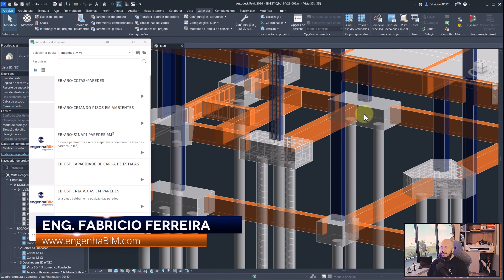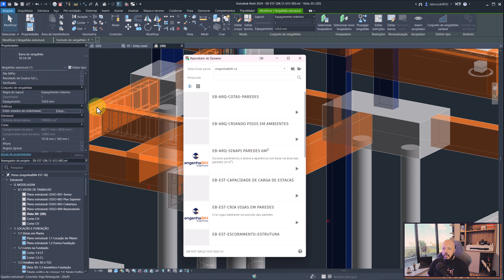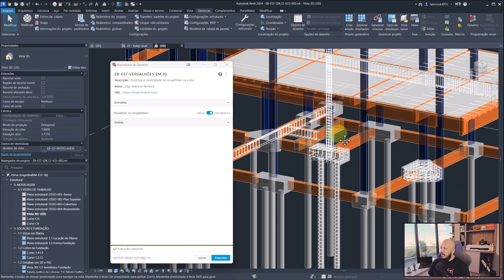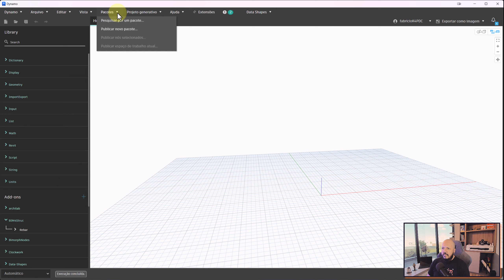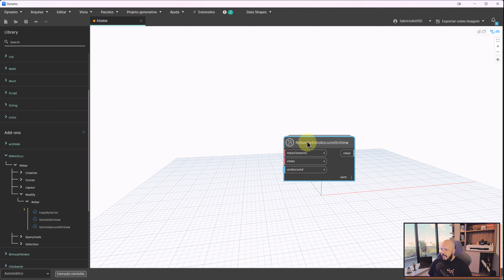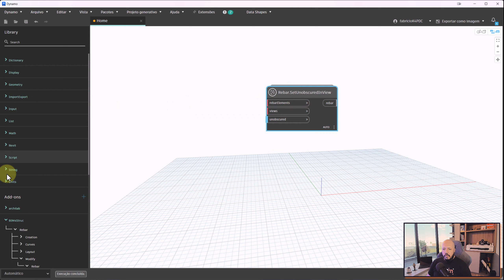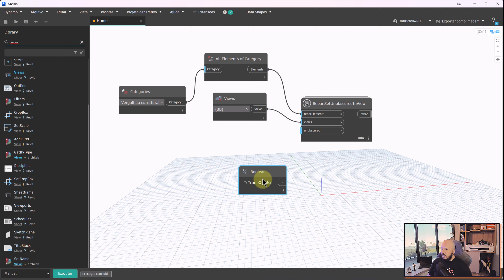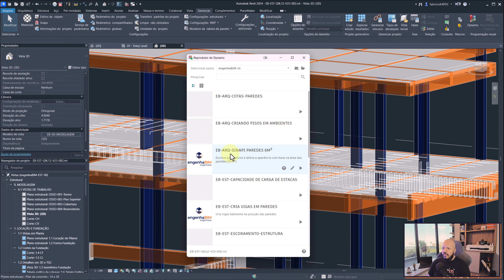[DYNAMO] Aula 24 - Visibilidade de Armaduras no Revit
Minicurso Gratuito de Dynamo | Programação Visual

Bons estudos!